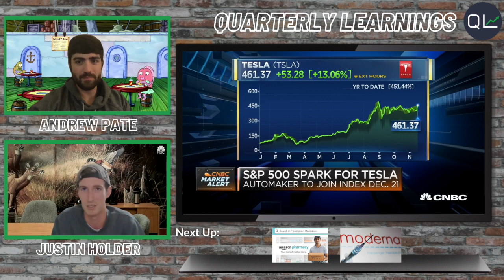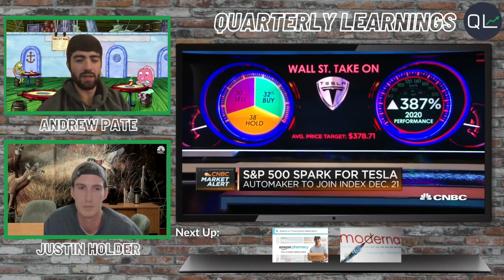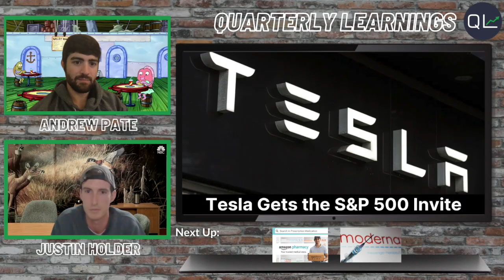Tesla Finally Joins the S&P 500 | Quarterly Learnings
Tesla will be joining the S&P 500 just in time for Christmas on December 21. Will finally get respect from skeptical Wall Street money?

$TSLA

This content is created, published and provided for informational and entertainment purposes only. All information provided is the content creators’ own opinions and it should not be regarded as an endorsement for any particular product or service unless explicitly expressed, nor does it represent the opinion of their employers in any way.

You should not treat any opinion expressed by the content creators’ as a specific inducement to make a particular investment or follow a particular strategy. Seek a duly licensed financial professional for any and all investment advice before making any investments.